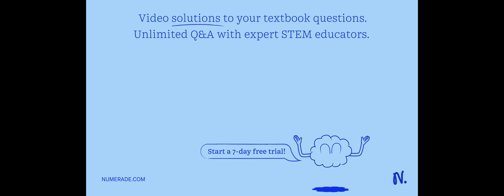What does it mean to mask an interfering species?